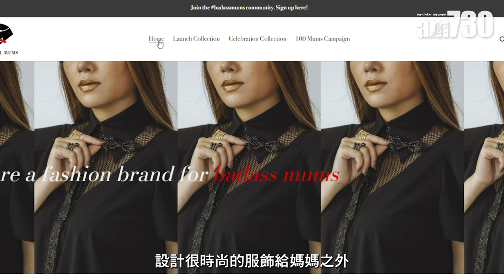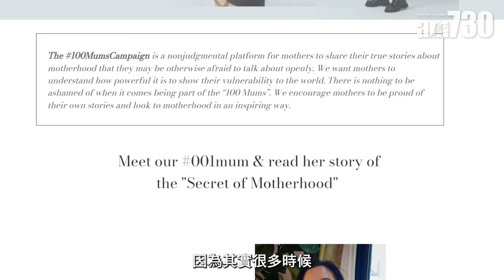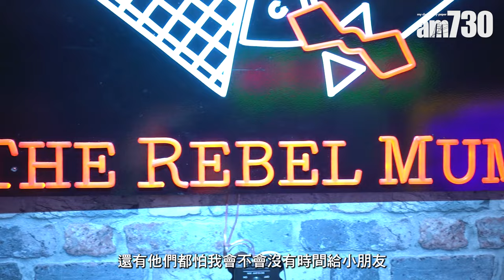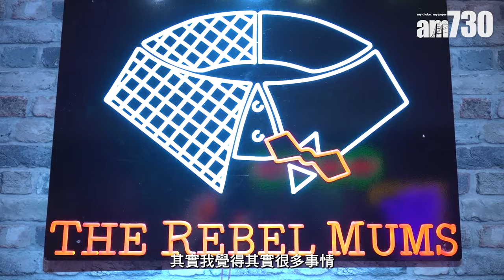The Rebel Mums設計時尚有個性的媽媽裝 建立實體「媽媽谷」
可能很多人一聽到媽媽衫，就會認為是孕婦裝或是不太潮流的衣服。謝鳳(Selene)想打破這個固有思想，因此創立了個人品牌The Rebel Mums，專門設計一些讓媽媽們穿起來舒適，看上去既時尚又有個性的服飾。
自小受美國文化影響的她，更會將外國聚在一起的互助精神帶來香港，在品牌POP-UP實體店舉辦一些工作坊、小組討論和講座，為媽媽及準媽媽們提供發表言論的平台，建立專屬她們的實體「媽媽谷」，讓媽媽們擺脫孤單的感覺。

bmgproductionmusic